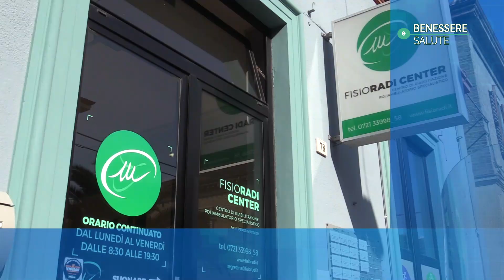FisioRadi Center - Speciale "BENESSERE e SALUTE” - ORTOPEDIA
Speciale "BENESSERE e SALUTE” - Parliamo di  ORTOPEDIA
Intervista a MARCO FRAVISINI - Specialista in chirurgia del ginocchio e chirurgia sportiva

Canale 633 Rossini Tv -
Un programma per parlare di Medicina, Riabilitazione, Fisioterapia.
In collaborazione con Fisioradi Center.

CHI SIAMO.

FISIORADI CENTER è un poliambulatorio e centro di riabilitazione multifunzionale rivolto primariamente al trattamento dei dei disturbi dell’apparato locomotore, sia post traumatici, post-chirurgici e di natura degenerativa. Gestito da personale altamente specializzato, è dotato di una palestra e di una piscina riabilitativa e delle più moderne apparecchiature.